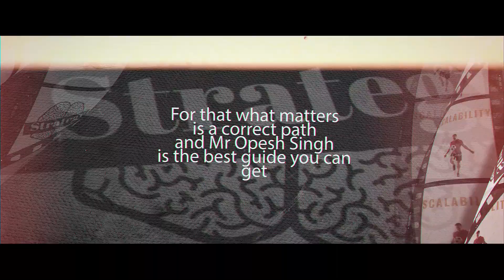How to transform your life in 7 days and 7 steps